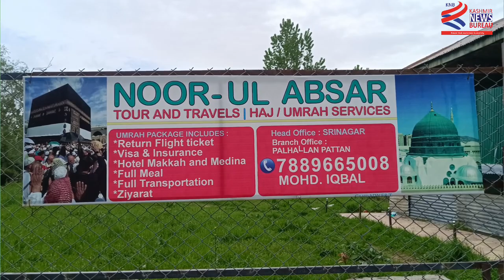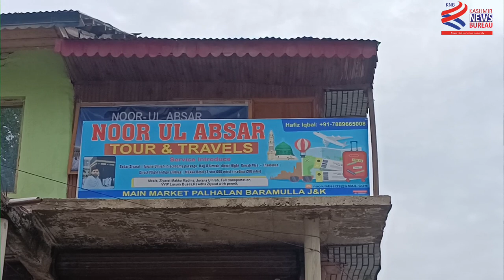Madrasa Al bannat fatima ul zehra( RA)Organised Hajj tarbeyat program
Madrasa Al bannat fatima ul zehra( RA)
Organised Hajj tarbeyat program at Jamia Masjid Abu Bakar Sadiq (Rz) Palhallan pattan